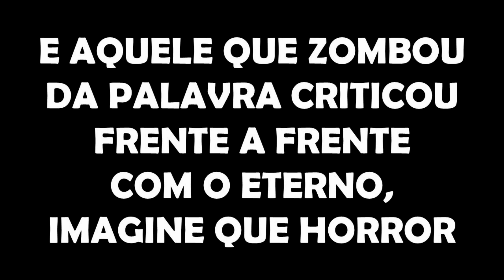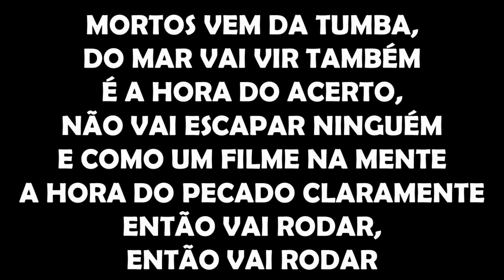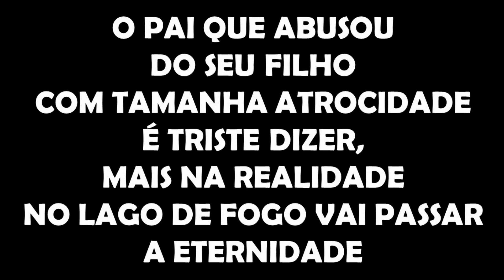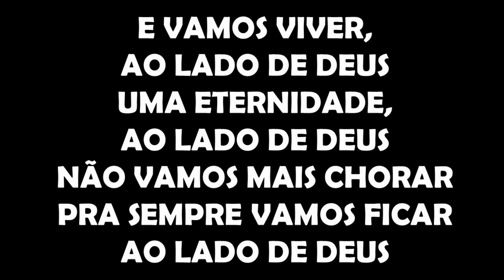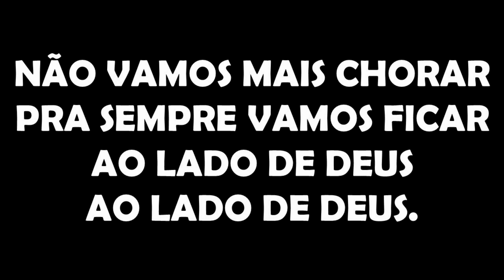O GRANDE DIA Antonia Gomes PLAYBACK